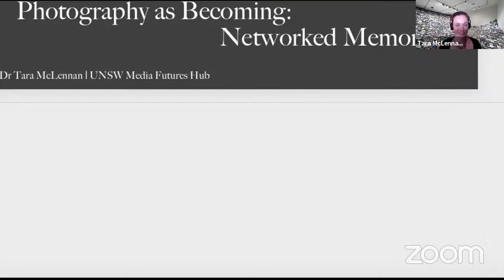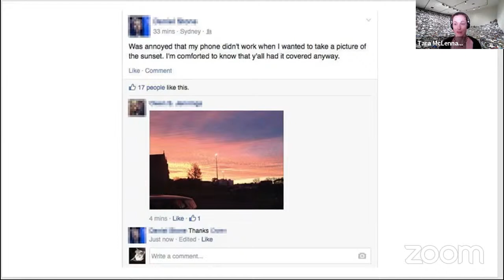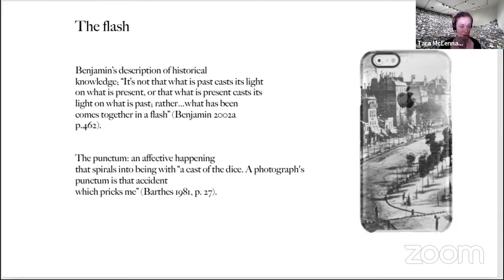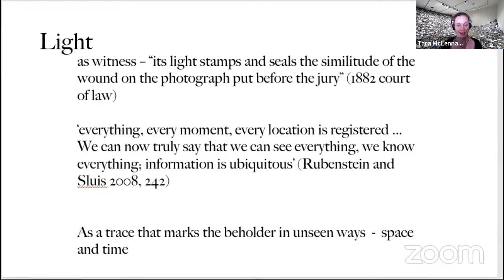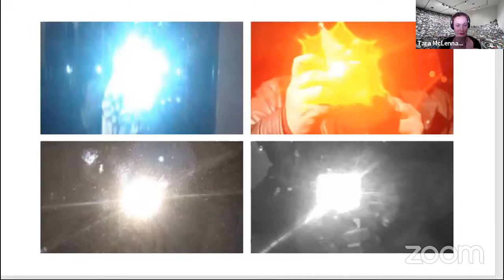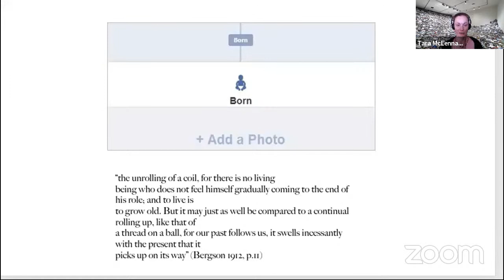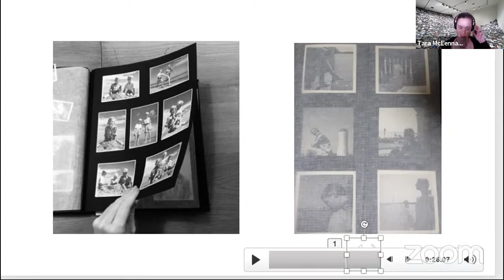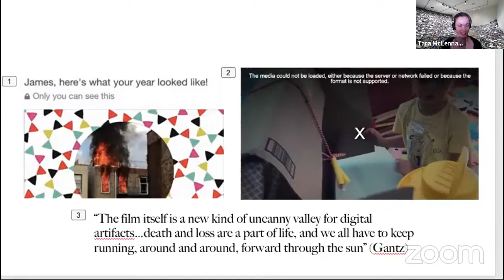Tara McLennan | "Photography as becoming: Networked Memories"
Photography has a legacy as a medium that creates sites of mourning by returning the past as the presence of absence. With this history as a haunting trace, what becomes of the photograph’s temporal signature in the context of a live networked smartphone ecology? Every twenty-four hours just under four-hundred million photographs are uploaded to Facebook and Instagram, accentuating that networkers are “here and now” as a vast repository of data accumulates social media’s everyday records of departed experience. Contemporary scholarship suggests photography’s relationship to memory-making and mourning has been outstripped by networked immediacy and the use of images as fleeting conversational devices. My research posits that photography continually exposes subjects and beholders to their existence within duration, what Henri Bergson envisaged as the co-existence of the past within the present in a becoming that endures. Digital autoethnography and a cultural history of the medium are here brought together to traverse personal and collective photographic encounters across screens, streetscapes and family archives of mourning. The networked medium is reunited with the work of Walter Benjamin and Roland Barthes as I explore affectively wounding images amidst the ephemerality of the online ecology to reimagine photography’s relationship with personal mourning; not as a static embalming of the past but as a generative reminder of the durational forces which constitute each present instant.

A response will be offered by Dr Edgar Gómez Cruz (UNSW) before discussion.

Dr Tara McLennan lectures in media and cultural studies at the University of New South Wales. She adopts creative practices to explore visual culture and a poetics of the past in the context of digital media ecologies. Her work uses media archaeology to query the relationship between images, material media practices, and memory.

A UNSW Media Futures Hub event.